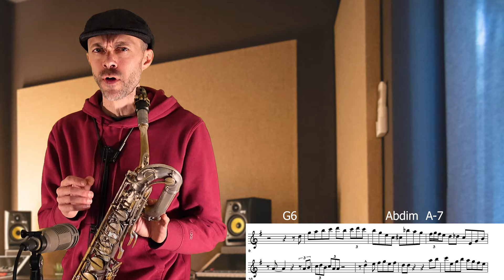Perchè non riesci a fare delle buone frasi? L' errore che spesso si fa nello studio del sax jazz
Conosci le scale, conosci gli accordi, ma non riesci a fare delle frasi che suonano bene nell'improvvisazione. Perchè?

FABRIZIO D’ALISERA vince una borsa di studio presso il Berklee College of music di Boston nel 2004.Nello stesso anno si esibisce ad Umbria Jazz Winter '04 come gruppo di apertura per Cedar Walton. Si diploma in Conservatorio e si laurea con 110 e lode/110 nel biennio specialistico in indirizzo "jazz" nel 2007.Nel 2012 incide "Mr.Johopper" (2012 Alfamusic) con Tiziano Ruggeri, Karim Blal, Martino Onorato, Giulio Scarpato ed Alessandro Marzi il suo primo album da leader con l'etichetta Alfa Music. Il disco viene premiato dalla rivista Jazz it con il riconoscimento "jazz it likes it", riservato ai progetti discografici piu' meritevoli. L'anno successivo registra il suo secondo album da leader "Crossthing"(2013 Alfamusic) insieme a Max Ionata, Enrico Bracco, Maurizio Perrone e Mario Lineri. Emanuele Cisi scrive: "Apprezzo molto la serietà con cui approccia lo strumento ed il suo evidente amore per la tradizione del jazz. Crossthing è un gran bel lavoro, belle composizioni e sezione ritmica eccellente". Dal 2023 è docente di "saxofono jazz" presso il Conservatorio Nicolò Paganini di Genova.

"Crossthing" (2013 Alfa Music) con Max Ionata, Enrico Bracco, Maurizio Perrone, Mario Lineri

"Mr Jobhopper" (2012 Alfa Music) con Tiziano Ruggeri, Karim Blal, Martino Onorato, Giulio Scarpato, Alessandro Marzi